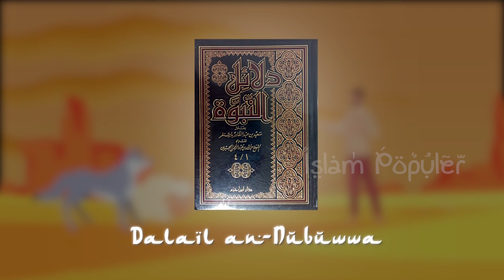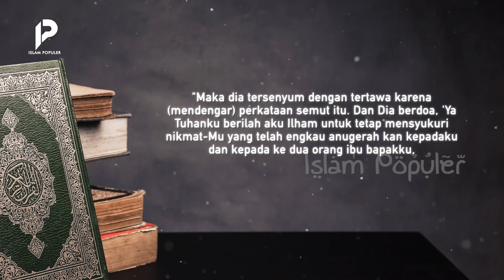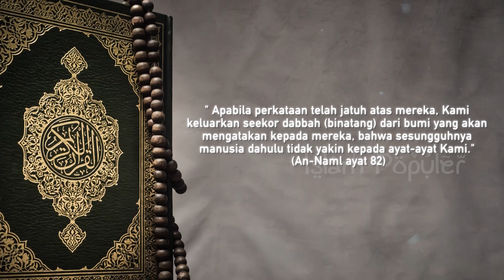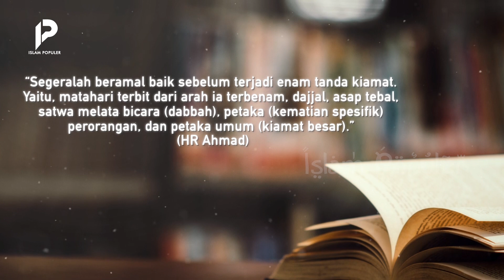Makhluk Akhir zaman! Binatang Yang Akan Bicara Di Hari Kiamat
Selama ini, kita selalu beranggapan bahwa hanya manusialah yang bisa berbicara dan berkomunikasi. Namun, siapa bilang hewan juga tak bisa mengungkapkan perasaannya? Di masa Nabi, ternyata ada beberapa hewan yang protes kepada manusia. Bahkan yang paling mencengangkan adalah kehadiran hewan dabbah yang akan memberikan bocoran mengenai hari kiamat. Hewan seperti apa itu? Benarkah hewan melata ini juga bisa berbicara? Tonton video ini hingga akhir agar tidak sesat!